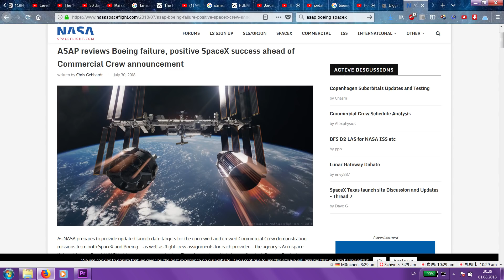Wednesday Silver Lining 03: Mysorean Rockets, Gerda Taro, Spacex Ahead, Boeing Behind